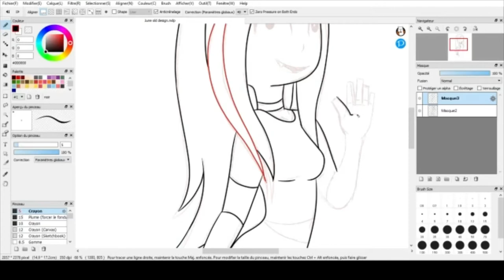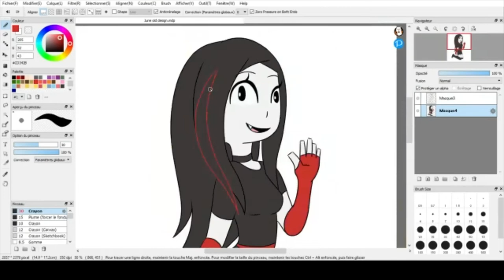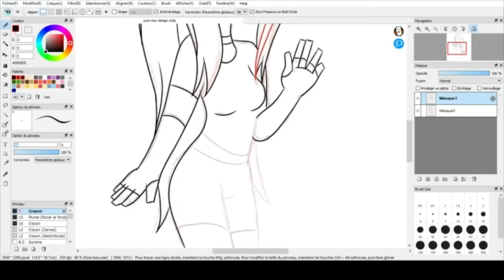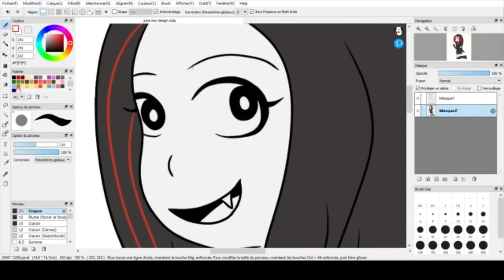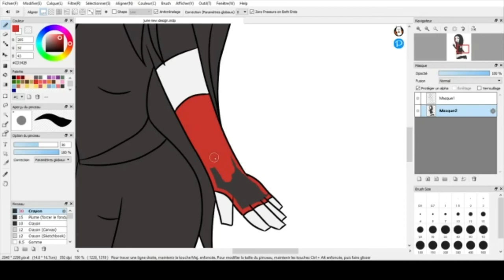[SPEED PAINT] June's new design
After a while even though I like June's old design, I feel like she needed some changes (mostly on her face) and since I wasn't very active lately, why not making a video of it.
Is nothing special but I hope you'll like it.

June the Vampire belong to me

Softwares I used:
FireAlpaca, OBS , video editor (for windows 10)
Song:
"JOSH LUMSDEN - We Won't Tell Nobody" is free to use in videos as long as you give credits to Josh.